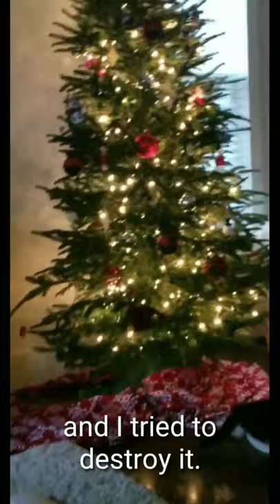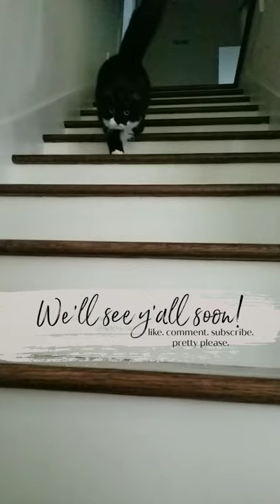Stray Kitten turned Worst Barn Kitty Ever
The story of Henry and how he earned the name "Worst Barn Kitty Ever"

Follow our daily life on Instagram: @Our.Barnyard.Life

🎵 Track Info:

Title: Atlanta by Jingle Punks
Genre and Mood: Country & Folk + Happy

🎵 Track Info:

Title: Sleepy Jake by Silent Partner
Genre and Mood: Country & Folk + Inspirational